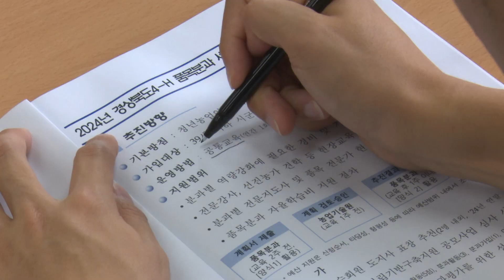경상북도, 정예 청년농업인 스터디크루 운영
기술원은 미래농업을 이끌어 갈 청년농업인의 역량을 강화하고 젊은 세대가 체감할 수 있는 교육을 제공하기 위해 4-H 회원을 대상으로 스터디크루를 운영합니다. 최근 젊은 MZ세대 농업인들은 디지털 환경에 익숙하고 주관이 뚜렷하며 개인의 행복을 추구하는 경향이 강해 이에 맞춘 교육과정이 필요했습니다. 이번 스터디크루 운영은 직접 필요한 교육과정과 교육생을 모집, 설계하고 실행할 수 있도록 품목분과를 운영합니다.